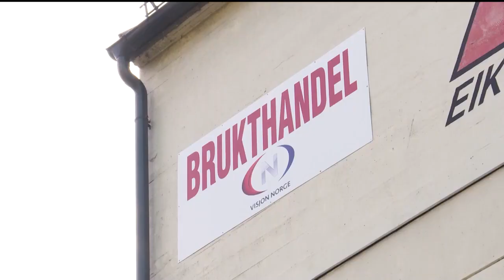Studio Direkte 17.10.2018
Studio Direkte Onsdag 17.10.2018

Gjester:
Angelina Chernyshev
Torgeir Mevastaul
Karin Sollid Aarbakk
Kristoffer Særsland
Anna Marianne Aase
Inga Tediashvili
Ivar Kolstad

Vert:
Svein Johnsen